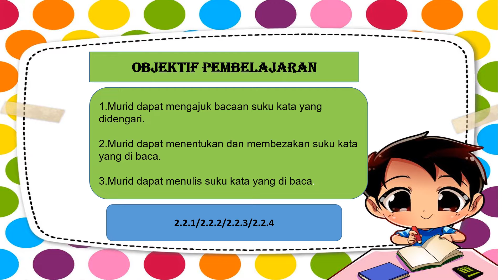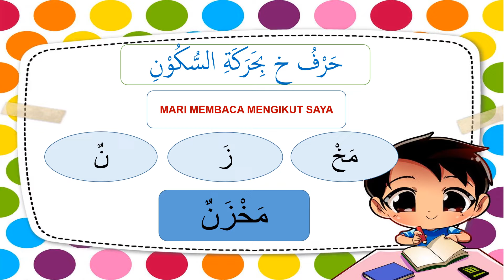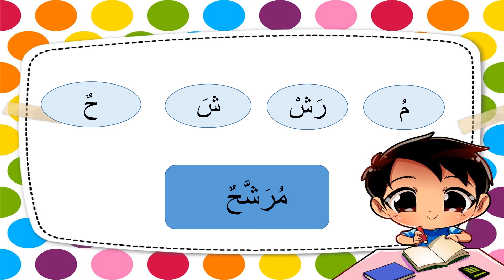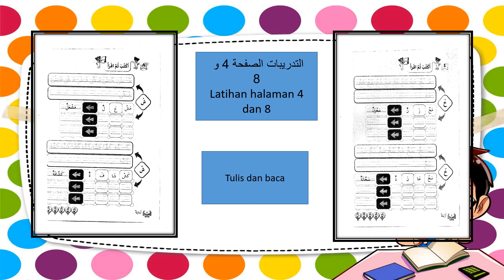BAHASA ARAB TAHUN 3 UNIT 1 : تفضل إلى الفصل SIRI 1